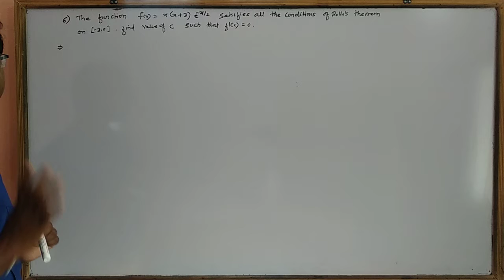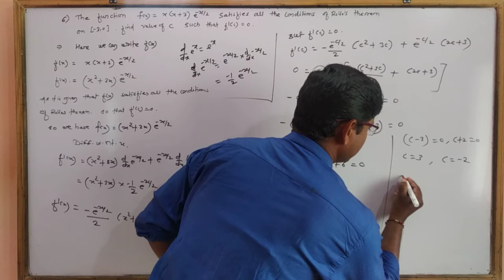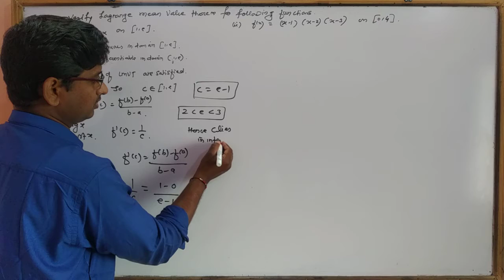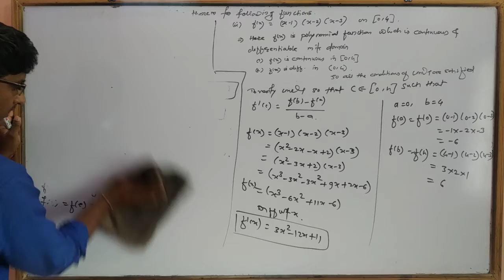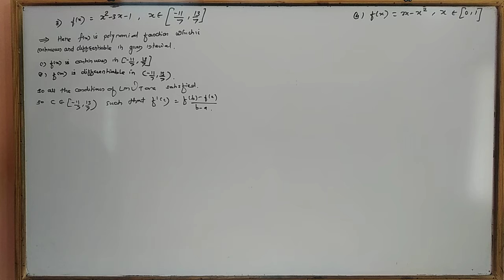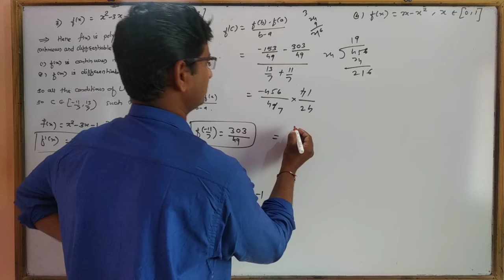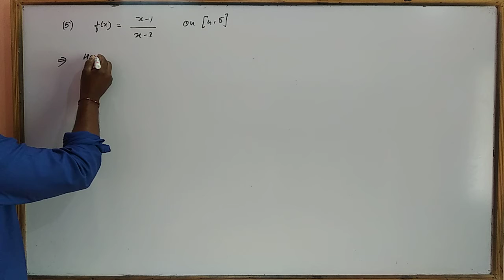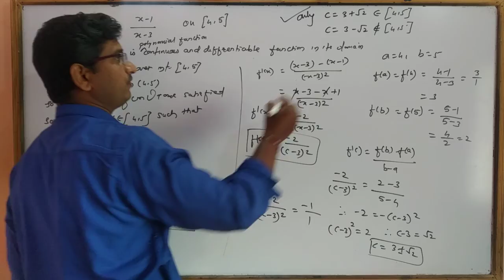Exercise 2.3 Part 3 l Application of Derivatives l Lecture 14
Class 12 Mathematics new syllabus.